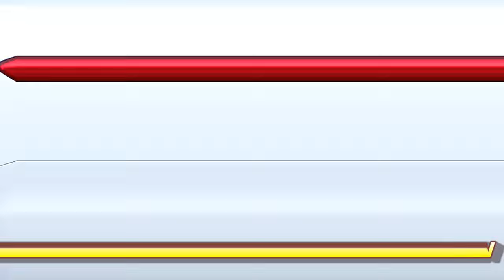Bartlett's Towing - Anything, Anywhere, Anytime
Bartlett's Towing Promotional Video 2015 - We offer a wide range of services in North Bay Ontario Canada